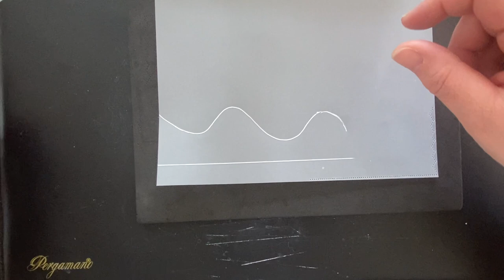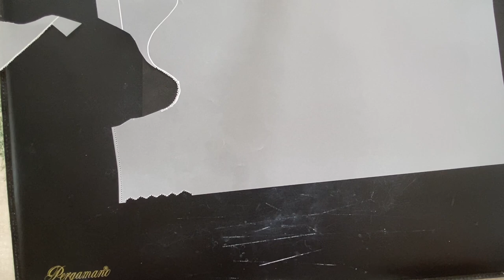La technique du découpage pour la carte Baby boy ( de l'art du parchemin)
Bienvenue sur ma chaine de Lisa créa 72.

Vidéo pour faire de découpage de la carte Baby Boy

Le lien de la video ou je vous présente mes création en parchemin.
patron de la carte est sur mon groupe dans fichiers.

Merci d’avoir regardé ce tuto. Bisous A bientôt

Abonnée vous et activé la petite cloche pour ne pas raté une video et un pouce en l’air si vous avez aimé.

Mon groupe facebook :  Les création de lisa créa